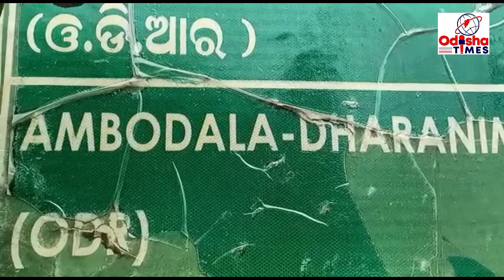କୋରନା କଟକଣା ଯୋଗୁ ଫିକା ପଡିଲା ଓଡିଶା ପ୍ରସିଦ୍ଧ କଳସ ଯାତ୍ରା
ଏ ହେଉଛି ମୁନିଗୁଡା ବ୍ଲକ ର ଅମ୍ବାଦଳା ସହର ।ପୁରାତନ ପରମ୍ପରା କୁ ନେଇ ଗଢି ଉଠିଛି ଏହି ସହର। ବାର ମାସରେ ତେର ପର୍ବ ପର୍ବାଣୀ ପାଳନ କରିଥାନ୍ତି ଏହି ଅଞ୍ଚଳ ବାସୀ ପ୍ରତି ବର୍ଷ ଶାରଦୀୟ ଦୁର୍ଗା ପୂଜା ଲାଗି ମାଙ୍କ ଆବାହାନ ପାଇଁ ଅନୁଷ୍ଠିତ ହୋଇଥାଏ । କଳସ ଯାତ୍ରା ଏହି କଳସ ଯାତ୍ରା ରେ ଭାଗ ନେଇଥାନ୍ତି୫୦୦୦ ମହିଳା ଓ କୁନି କୁନି ଝିଅ   କିନ୍ତୁ ଚଳିତ ବର୍ଷ କରନା କଟକଣା ଯୋଗୁଁ ଆଉ ଦେଖିବାକୁ ମିଳିନାହିଁ ପ୍ରତିବର୍ଷ ଭଳି ଯାକ ଜମାର କଳସ ଯାତ୍ରା ୫୦୦୦ କଳସ ପରିବର୍ତ୍ତେ ୨୧ କଳସ ରେ ସୀମିତ ରଖିଛନ୍ତି ପୂଜା କମିଟି ଆଜି ଦିନ ଦଶଟା ସମୟରେ ଅମ୍ବାଦଳା ଶାରଦୀୟ ଦୁର୍ଗା ପୂଜା କମିଟି ଦ୍ୱାରା କଳସ ଯାତ୍ରା ଆୟୋଜନ କରାଯାଇଛି ।ଏଥିରେ ଅଭିଜ୍ଞ ପୂଜକ ଅକ୍ଷୟ ରଥ,ବିଜୟ କୁମାର ମିଶ୍ର, ବିପିନ ବିହାରୀ କର ଙ୍କ ସମେତ କର୍ତା ଭାବେ ନବୀନ ଚନ୍ଦ୍ର କର ଉପସ୍ଥିତ ରହି ଢ଼ାବା ପାଖ ତିନୋଟି ନଦୀର ସଙ୍ଗମ ସ୍ଥାନରେ ରୀତି ନୀତି ଅନୁସାରେ ପୂଜାର୍ଚନା କରି ଗଙ୍ଗା ଆବାହାନ କରିଥିଲେ ପରେ ୨୧ ଜଣ ମହିଳା ଏହି ନଦୀର ପବିତ୍ର ଜଳକୁ କଳସରେ ଭାରି ମୁଣ୍ଡରେ ବୋହି ପୂଜା ମଣ୍ଡପ ନିକଟକୁ ଆଣି ପହଂଚାଇଥିଲେ । ପ୍ରତିବର୍ଷ ଭଳି ଚଳିତ ବର୍ଷ ସେମିତି କିଛି ସଯସଜା ଓ ଦର୍ଶକ ମାନଙ୍କୁ ଉଶ୍ରାହିତ କରିବା ପାଇଁ କୌଣସି ସାଂସ୍କୃତିକ କାର୍ଯ୍ୟକ୍ରମ କରାଯିବ ନାହିଁ ବୋଲି ପୂଜା କମିଟି ସଦସ୍ୟ ଜଣାଇଛନ୍ତି।